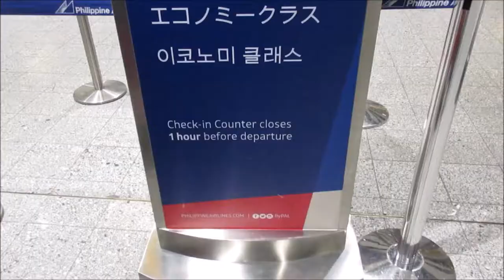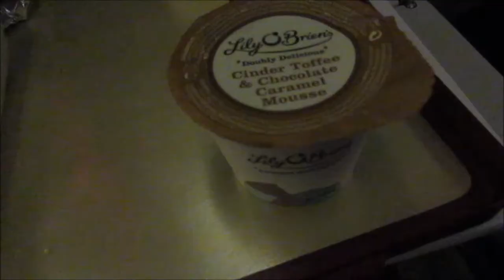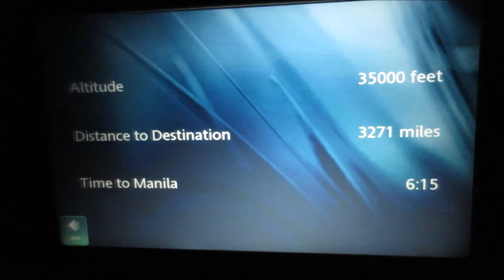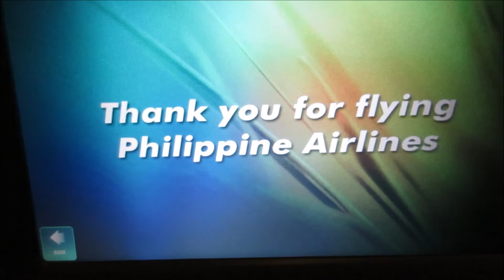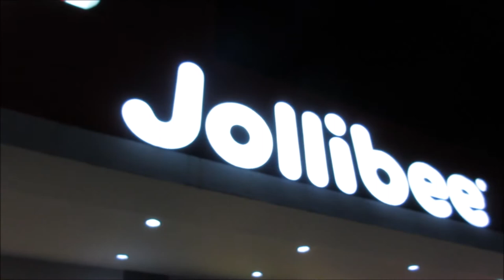Philippines Vlog 295 Back to the Philippines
Vlog 295 Back to the philippines